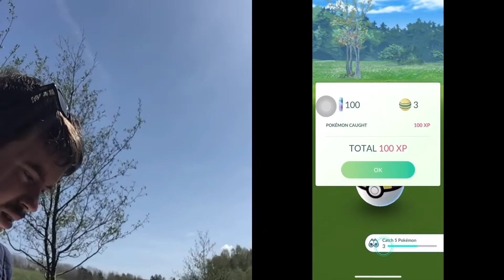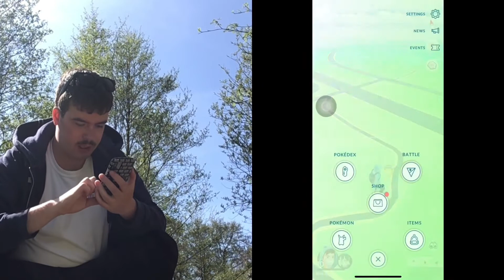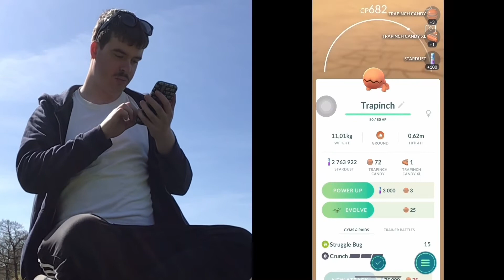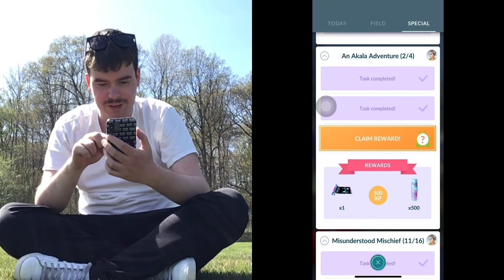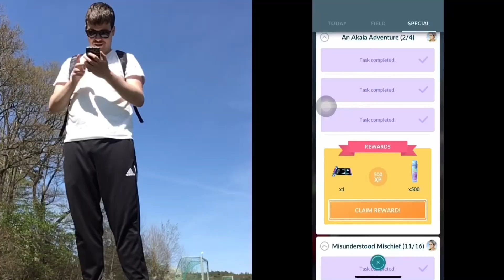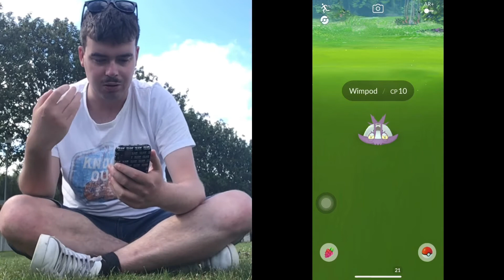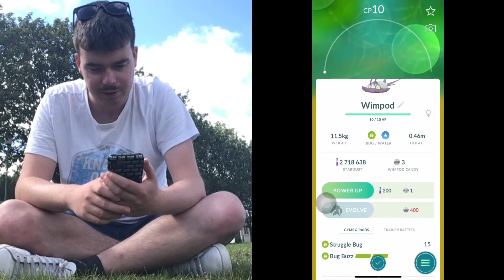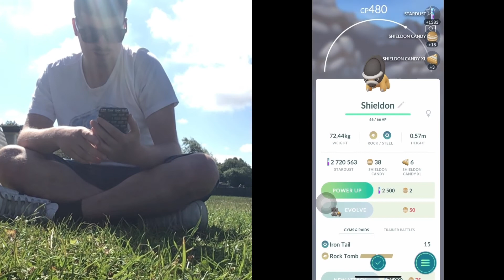Pokémon Go På Lite Olika Ställen!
Idag spelar jag Pokémon go. Fast på lite olika platser

Mina Socialamedier

Filmar med IPhone X eller IPad Air

Redigering Imovie